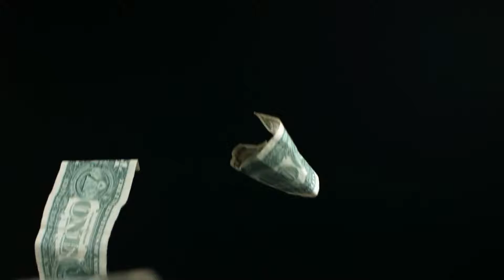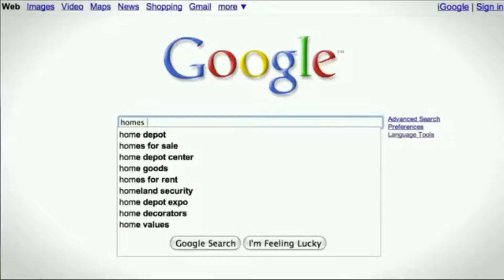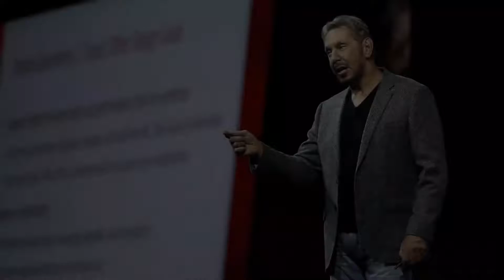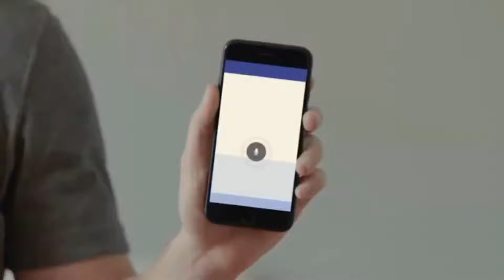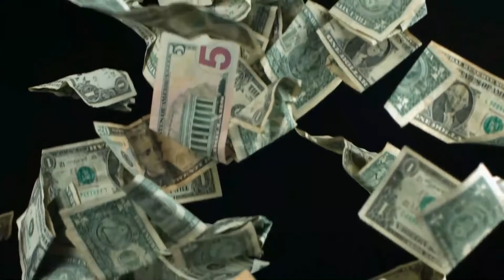Дунёнинг энг Бой одамлари 2021 Forbes бӯйича топ рейтинг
Sizni ushbu videoda dunyodagi eng boy odamlar bilan tanishtiramiz. Agarda ushbu video sizga yoqgan boʻlsa kanalimizga obuna boʻling va siz ham Flegmatik TV oilasiga qoʻshiling:)